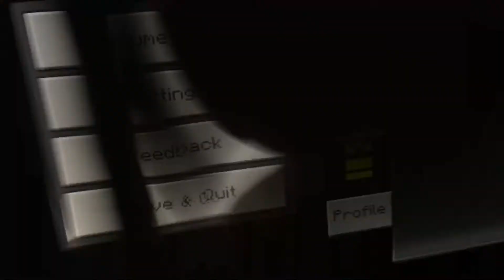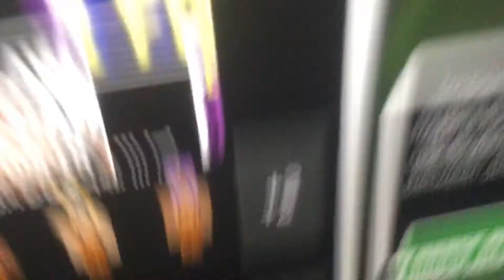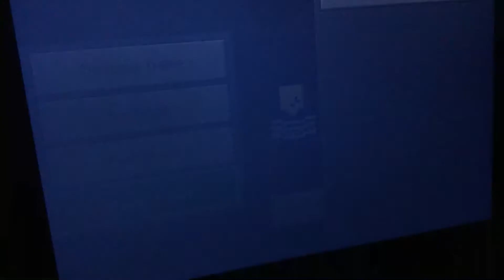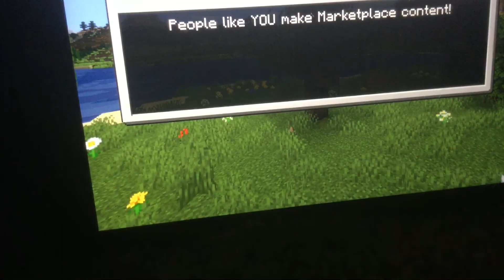Grass is greener (Minecraft)